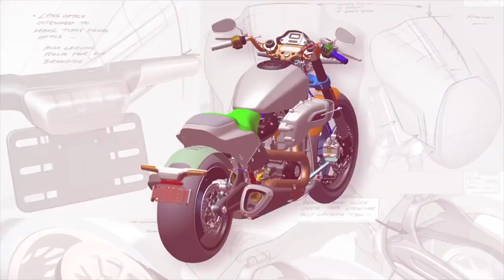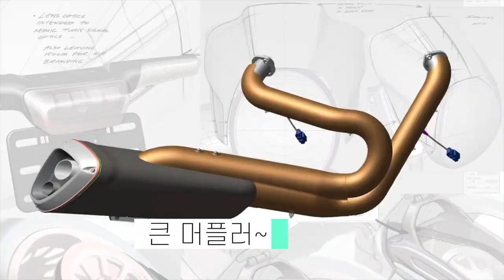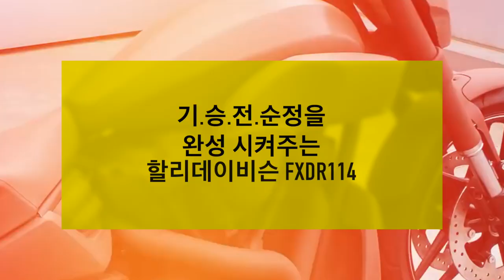똥 손을 금 손처럼 보이게 만들어 주는 바이크 할리데이비슨 FXDR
할리데이비슨 에게 커스텀 이란?

이런말이 있습니다. '세상에 똑같은 할리는 한 대도 없다'

출고하면 다 똑같죠 ㅋㅋㅋㅋ 그런데 이말의 의미는 그만큼 커스텀...

오너의 사용자에 맞춰 다양하게 변화하는 할리데이비슨을 보고 말하는 겁니다

그런데, 이제 할리데이비슨이 풀튜닝을 직접 해서 출시한 바이크가 있습니다.

바로 FXDR 공장출고 모습이 할리가 그동안 추구하던 커스텀의 폭이 크지는 않지만,

자체적으로 충분히 튜닝해서 나온 바이크죠.

보통은 튜닝을 하면 순정 의 경쟁력이자 매력인 워런티 가 없어지게 마련인데

이 바이크는 바이크 자체로 워런티가 그대로 살아있고

제조사의 서비스를 그대로 받을 수 있는 바이크 랍니다

'튜닝의 끝은 순정이다' 라는 말을 다시 쓰게 해주는 바이크

'순정이 바로 최고의 바이크다' 라고 쓸 수 있게 해주는 할리데이비슨 FXDR 을 훓어봅니다

선글라스 : 레노마 썬글라스
구매처 샵유리나무